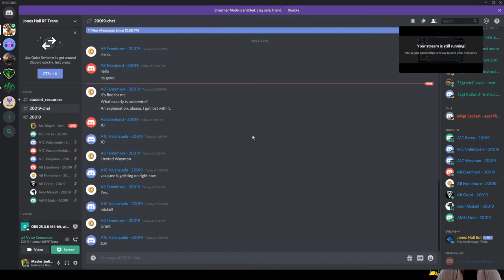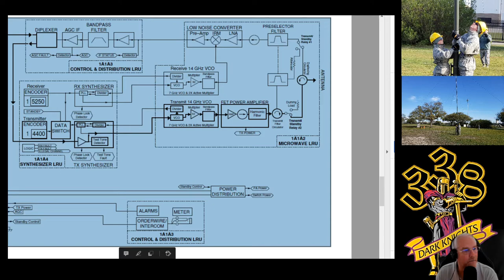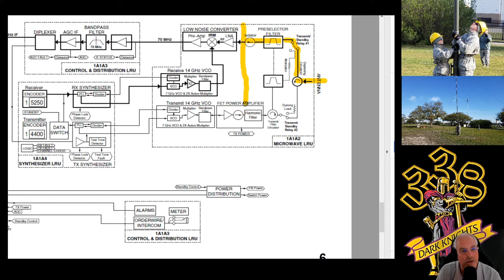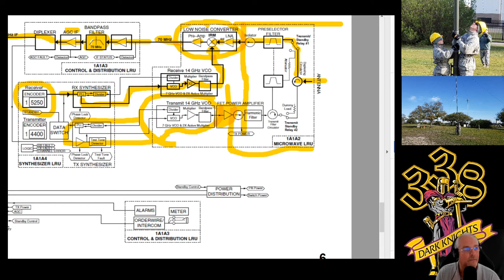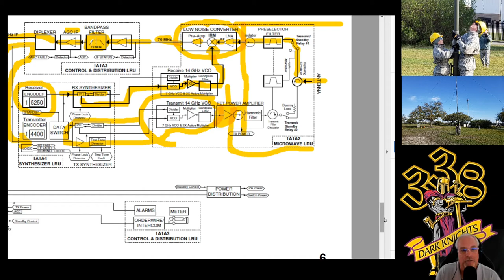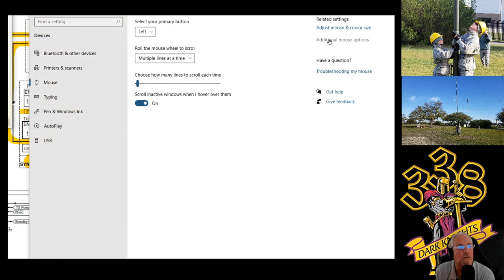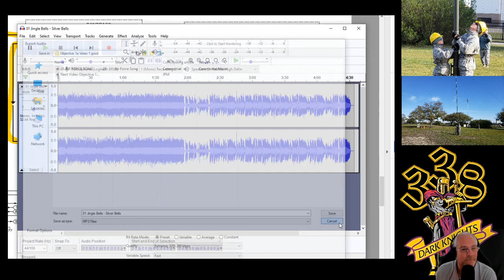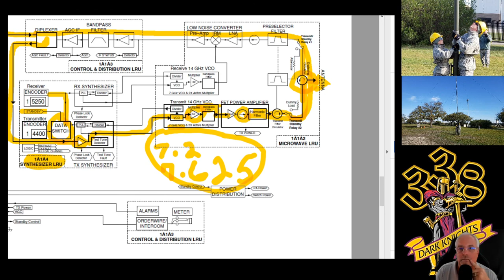Class 20019 Streamed 1 May 20 Covered RF Assembly in GRC-239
Covering the RF Assembly schematic diagrams sections of the AN/GRC-239 Troposphere Satellite Support Radio (TSSR).  This is an unedited version of the stream.  Produced with CyberLink PowerDirector 16